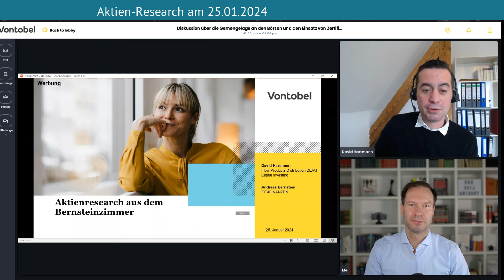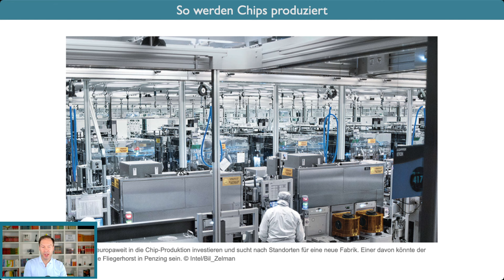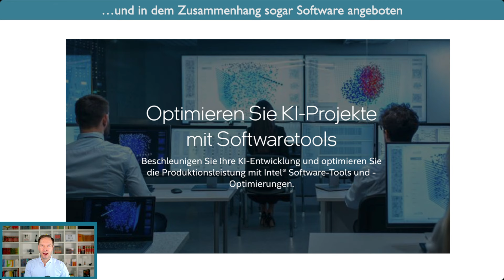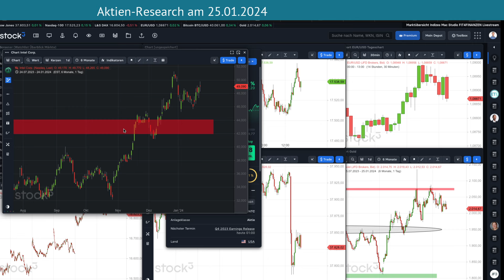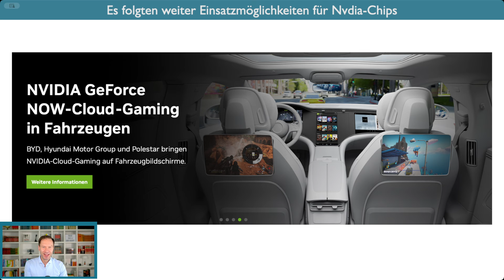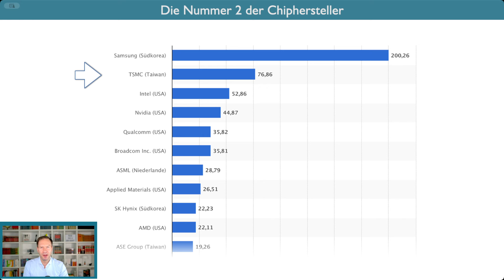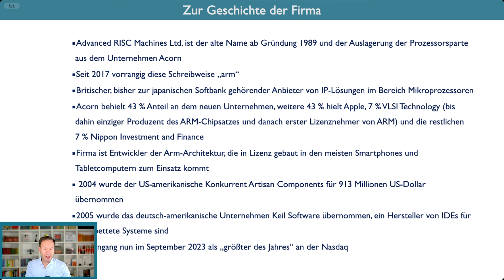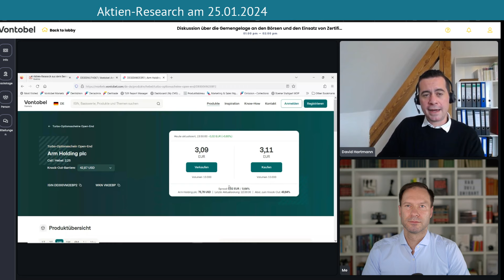Chip-Aktien steigen 📈 ARM, NVIDIA, INTEL, TSMC Chartanalyse + Fundamentalanalyse mit Vontobel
*Begleittext:*
Die Top-Performer im letzten Jahr an der Wall Street waren die Chipwerte. Dazu zählte im Nasdaq ganz vor eine NVIDIA, doch auch Intel erlebte ein starkes Revival.

Mit ARM ging ein weiterer Chipwert an die Börse und feierte ein beeindruckendes IPO. Was haben diese Werte mit TSMC aus Taiwan gemein? Darüber referiere ich in dieser Stunde und zeige neben der Historie der Firmen auch die aktuellen Quartalszahlen, Aussichten und vor allem Chancen im Chartbild auf.

Unterstützt wird die Veranstaltung durch Vontobel - ein starker Handelspartner im Bereich der Derivate, wie uns David Hartmann aus dem Bereich "Digital Investing" aufzeigt.

Sammle einige der Informationen als Basis für Deine persönliche Anlageentscheidung ein und schalte auch im kommenden Monaten wieder zum "Aktien Research aus dem Bernsteinzimmer" ein!

Sprungmarken:
00:00 Intro und Vorstellung
05:53 Chipwerte im Fokus der Börse
08:20 Intel als Pionier der Chips
27:10 Intel Chartanalyse
30:18 Nvidia als Top-Performer 2023
43:00 Nvidia Chartanalyse
44:50 TSMC aus Taiwan ist stärker
49:55 TSMC Chartanalyse
51:36 IPO des Jahres 2023 ARM
56:55 Chartanalyse ARM
58:33 Derivate von Vontobel zu den Aktien